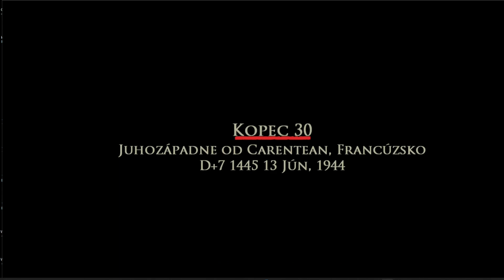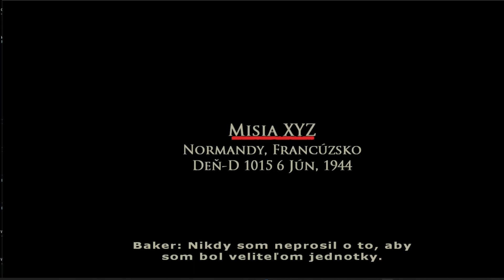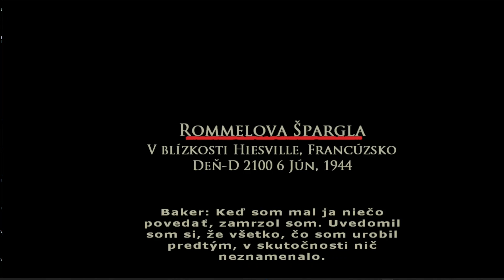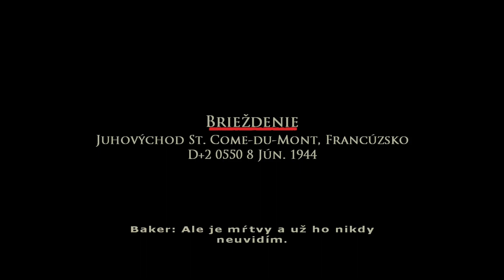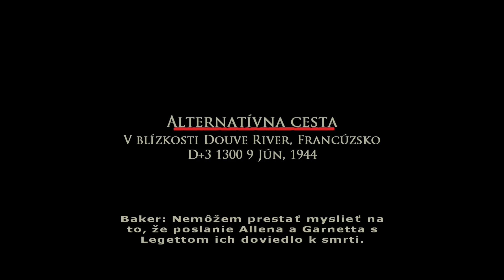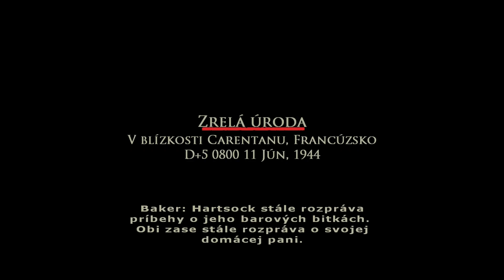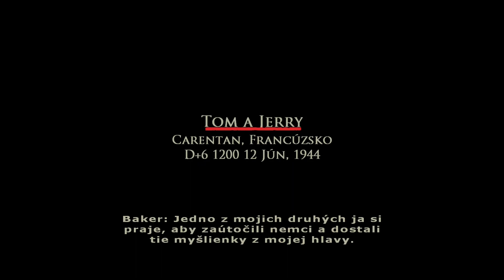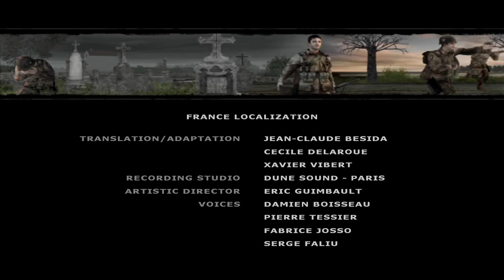Brothers in Arms - road to hill 30 film CZ (Gamemovie)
Příběh vypráví příběh skupinky vojáků po vylodění v Normadii při bojích v severní Francii.